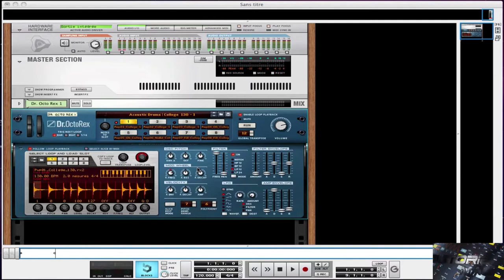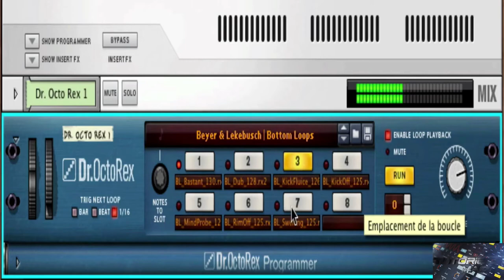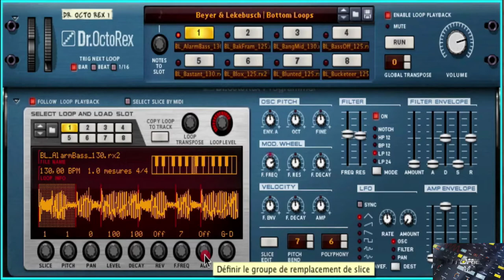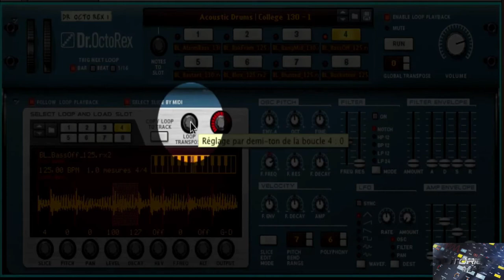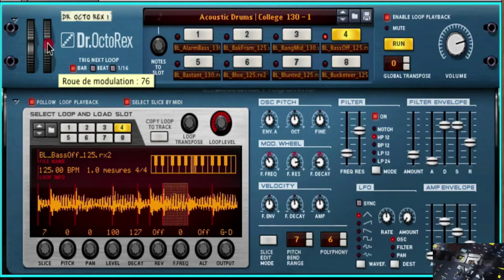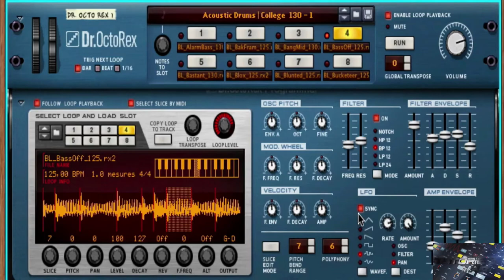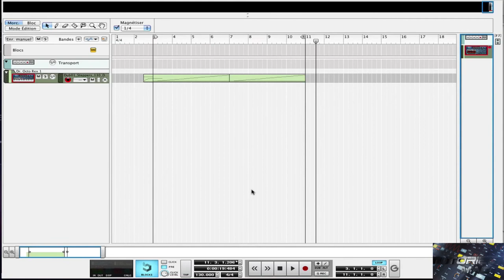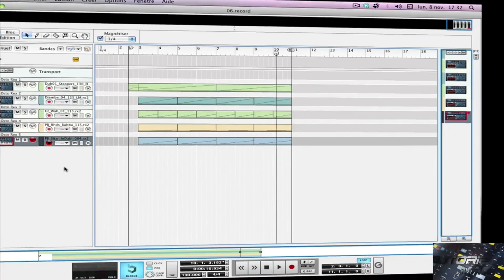Dr Octorex Reason Propellerhead GRATUIT et Complet [TUTO MAO GUITARE]